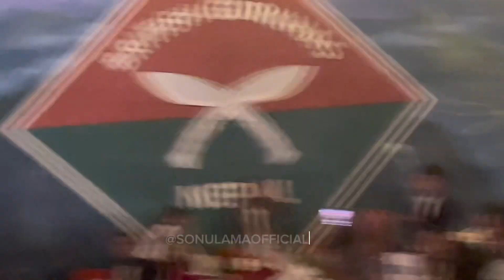October 16, 2024